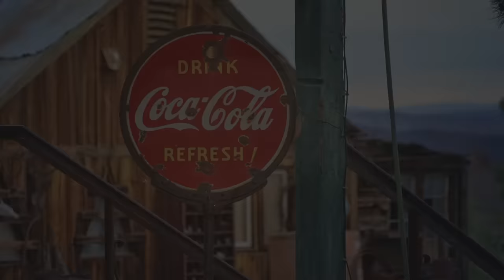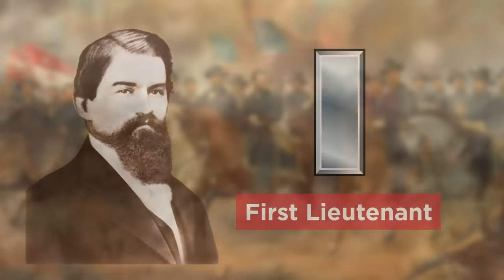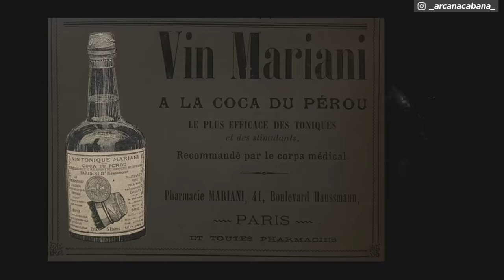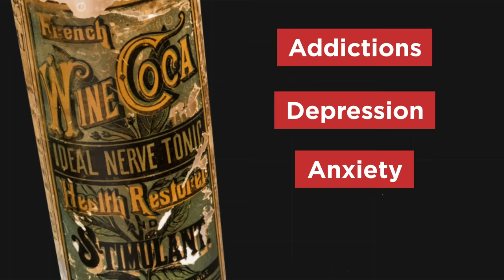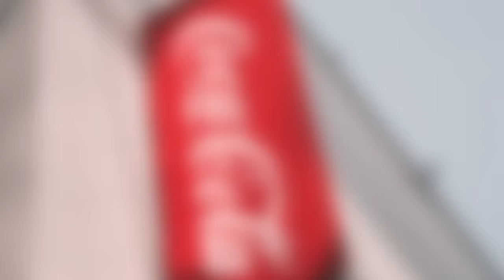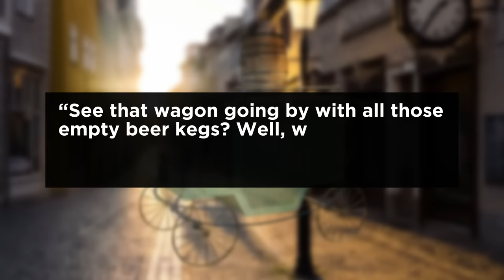A Dying Soldier Invented Coca-Cola. This Is How It Happened.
Coca-Cola is widely known as being a symbol of America. It was created by Dr. John Pemberton — a famous physician in the 1800s. When the Civil War hit, he tossed away his lab coat for a buttoned uniform and joined the army.

After getting caught in a direct line of fire, he was given a life-threatening drug to ease the pain for his last few hours.

But he miraculously survived and used his near-death experience to build Coca-Cola’s $74 billion dollar brand.

Sources:

[Dr. John Pemberton]